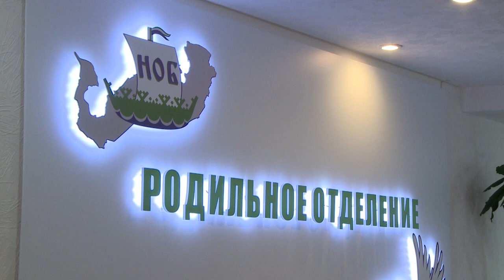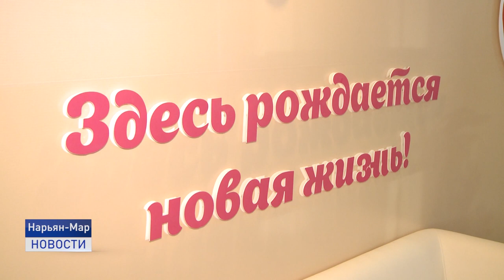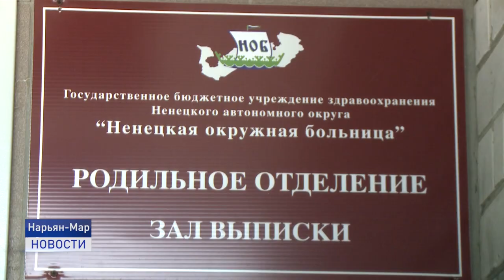"ДВОЙНОЕ" СЧАСТЬЕ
За шесть месяцев 2020 года в Ненецком округе на свет появились 282 малыша. Из них 151 девочка и 131 мальчик. Герои нашего следующего материала родились 8 июля, в день семьи, любви и верности. А уже сегодня, в день рождения НАО, близняшек Полину и Ирину выписали домой.